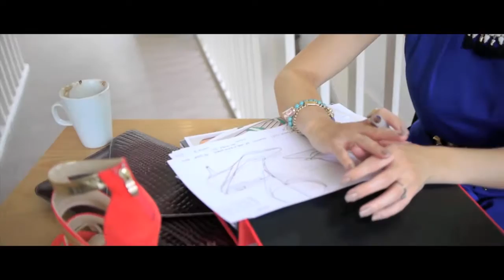Emelia English Seed stage business funding